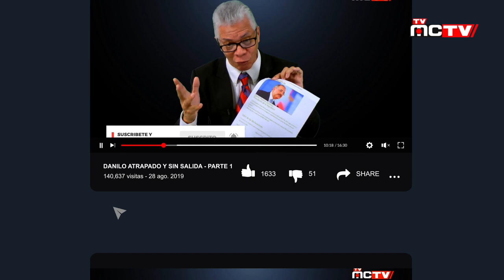LA PATRIA DOMINICANA AL BORDE DEL [COLAPSO] | ELECCIONES 2020 DEBEMOS ACTUAR | TVMCTV DIC. 26 2019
Para rescatar la patria dominicana del "colapso" donde esta, tenemos que trabajar de manera unificada para que nuestro país salga hacia adelante, todos los Partidos políticos y Movimientos de Oposición junto al comercio y la sociedad civil pensante deben unificarse para llevar una propuesta mancomunada al pueblo con la intención de que todos juntos podamos rescatar lo que queda de la República Dominicana, a nuestro país lo hundieron los politicos tanto del gobierno como una parte de la oposición, pero también la corrupción, el entreguismo, la impunidad, la falta de criterio, de responsabilidad y de respeto para con la patria, la hundió la iglesia con su postura de espalda a lo que sufre nuestra gente, esa iglesia "mamonera" que le rinde culto al dinero tanto Católica como Evangélica, hundió nuestro país la "politiquería" de los gremios, todos los gremios desde el choferíl hasta el periodístico pasando por el "farandulerismo" mercantilizado de vividores sin escrúpulos, hundieron el país los militares de espalda a su compromiso patrio y a su legado nacional, formando hoy parte de la corruptela que nos ahoga. Hemos practicamente perdido la nación entera fruto de un desamor rampante que se anida primero en el Palacio de Gobierno con Danilo Medina y termina en el mas pauperrimo barrio de la nación donde lo que reina es el a mi que me importa, y así no se llega ni a sacar una gata a mear.